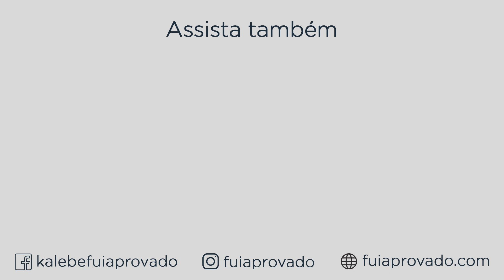COM QUANTA ANTECEDÊNCIA EU TENHO QUE ESTUDAR?